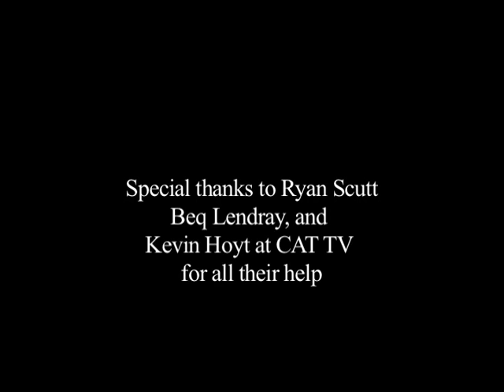eh Joe a film by Tom Madison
Samuel Beckett teleplay filmed in November of 2014